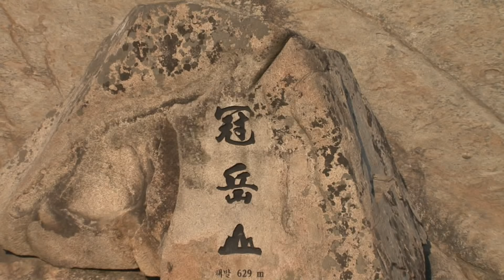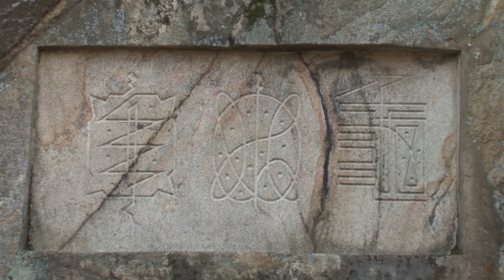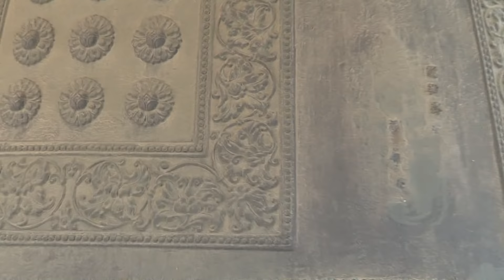관악산(冠岳山) 연주사, 삼막사 .m2t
서울의 남쪽에 있는 관악산(629 Meter)은 그리 높은 편은 아니다. 주봉(主峰)은 연주대(戀主臺)이고,  산정상에 연주암(戀主庵), 불성사(佛成寺), 삼막사(三幕寺), 관음사(觀音寺) 등의 산사(山寺)가 자리잡고 있다.